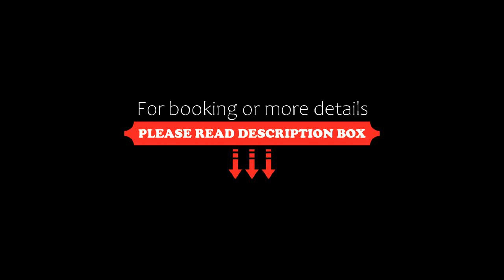Granja del Cafe Hotel y Centro de convenciones, Venecia, Colombia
About Property:
You're eligible for a Genius discount at Granja del Cafe Hotel y Centro de convenciones! To save at this property, all you have to do is sign in.
Situated in Venecia, 48 km from El Poblado Park, Granja del Cafe Hotel y Centro de convenciones features accommodation with a restaurant, free private parking, an outdoor swimming pool and a bar. This 4-star hotel offers room service, a concierge service and free WiFi. The hotel has a garden and provides a t...
Property Type: Hotel
Address: Vereda Palenque, Frente el Colegio Uribe Gaviria Granja Esteban Jaramillo, 056420 Venecia, Colombia
Searching For
1. Granja del Cafe Hotel y Centro de convenciones - Venecia - Colombia
2. Granja del Cafe Hotel y Centro de convenciones - Venecia - Colombia Address
3. Granja del Cafe Hotel y Centro de convenciones - Venecia - Colombia Rooms
4. Granja del Cafe Hotel y Centro de convenciones - Venecia - Colombia Amenities
5. Granja del Cafe Hotel y Centro de convenciones - Venecia - Colombia Offers and Deals
Audio Credit:
Track Title: Subway Dreams
Artist: Dan Henig